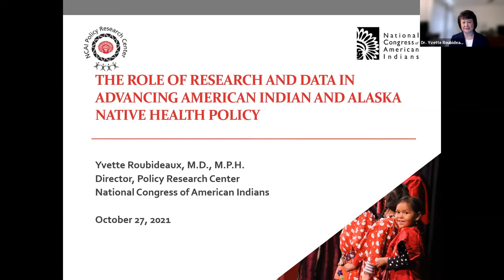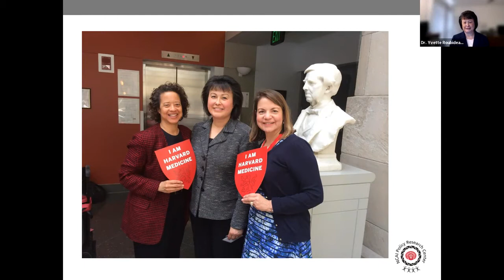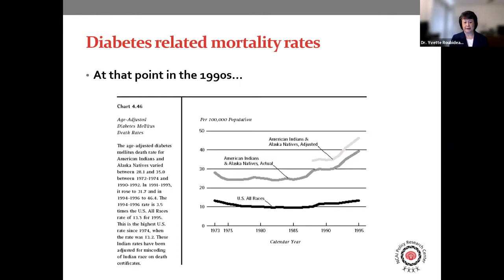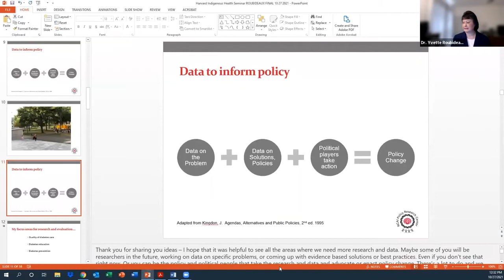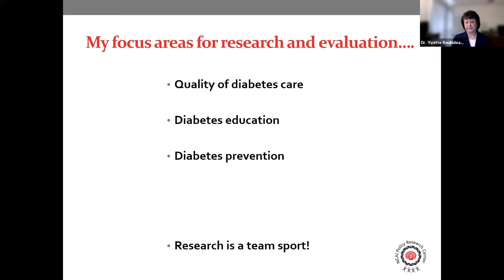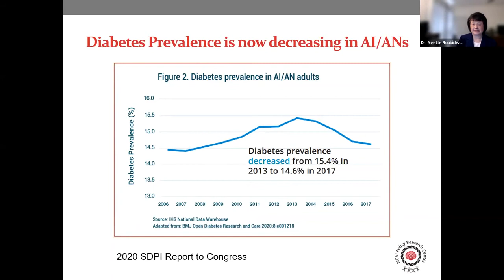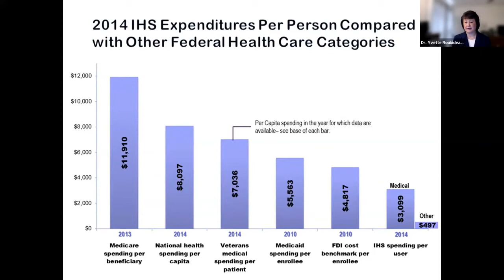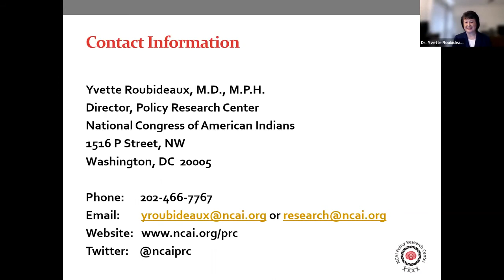Yvette Roubideaux - Indigenous Health & Well-Being Colloquium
The Role of Research and Data in Advancing American Indian and Alaska Native Health Policy

Yvette Roubideaux, MD/MPH, Director, Policy Research Center, National Congress of American Indians.